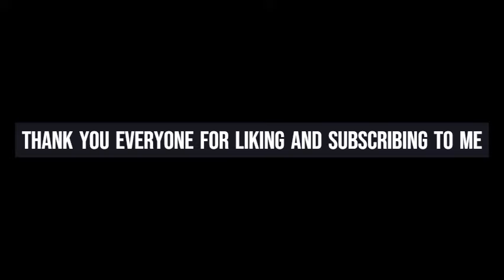Goodbye 2021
The year 2021 is finally over